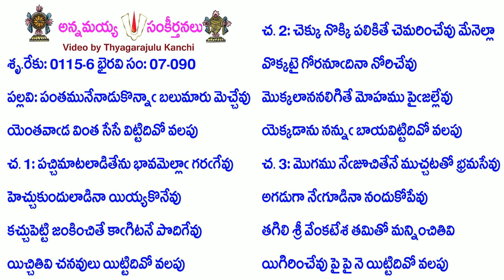Book7-Song90-2867-పంతమునేనాడుకొన్నా బలుమారు మెచ్చేవు-pantamunēnāḍukonnā balumāru meccēvu